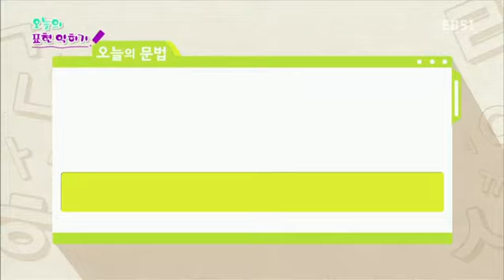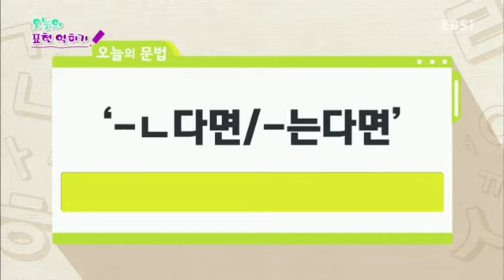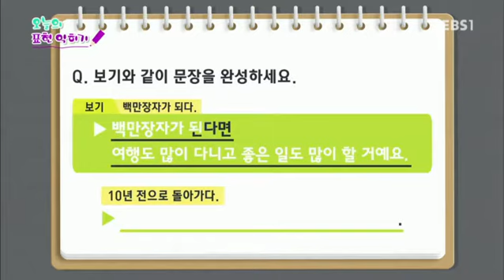한국어 쉬워요 - 제43강- 환경오염_#001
제43강- 환경오염,

오늘의 표현 : 환경이 오염되다, 쓰레기를 분리 배출하다 ●오늘의 문장 : 작은 것부터 실천한다면 ●오늘의 문법 : ‘-ㄴ/는다면’,